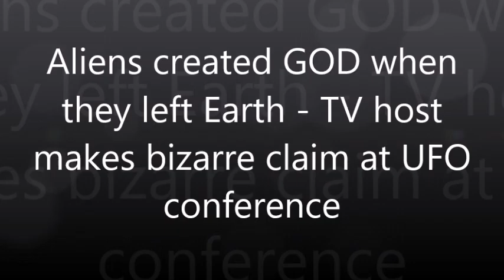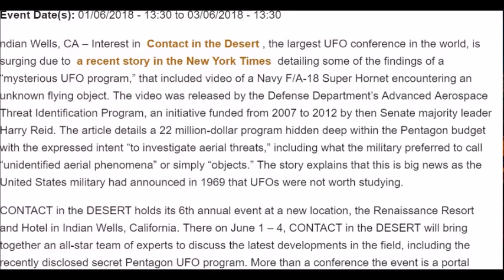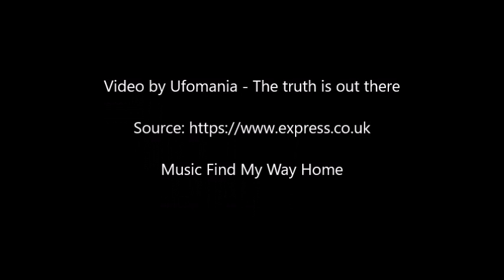Aliens created GOD when they left Earth - TV host makes bizarre claim at UFO conference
If this video make you laugh, which is one of the best things a human being can do in this life, hey, a laugh a day keeps the doctor away.

ANCIENT alien civilisations were once mistakenly venerated by humans, creating the base for modern-day religion, it has been spectacularly claimed by History Channel presenter Giorgio Tsoukalos.